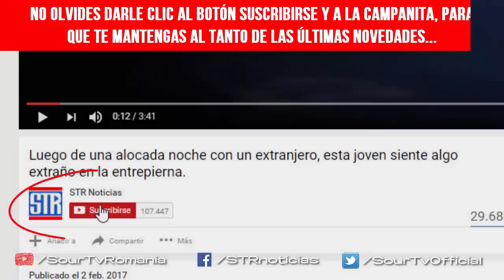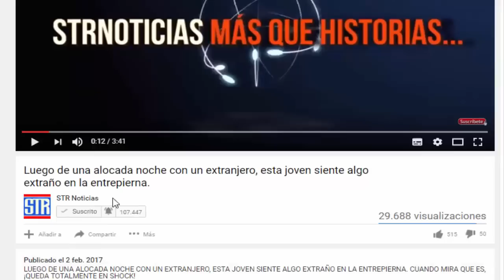Sus papás le engañaron por 31 años, entonces vio un detalle en la foto familiar que reveló la verdad